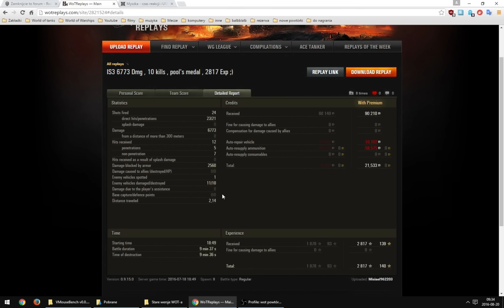Czołg w dobrych rękach: Misiael9622033 oraz IS-3 na Ensku w bitwie standardowej.